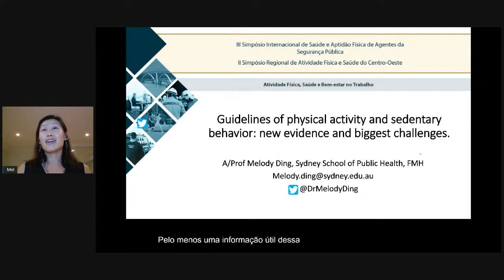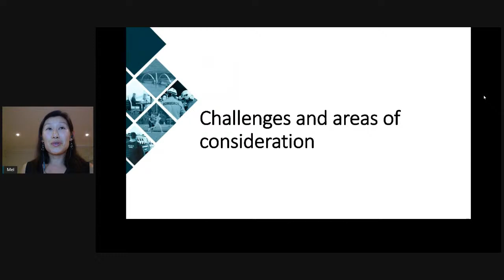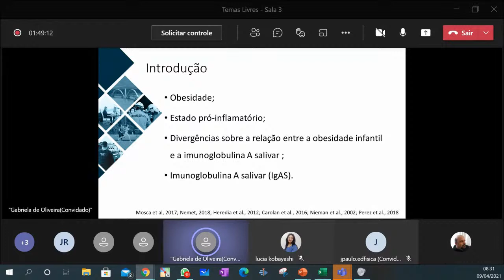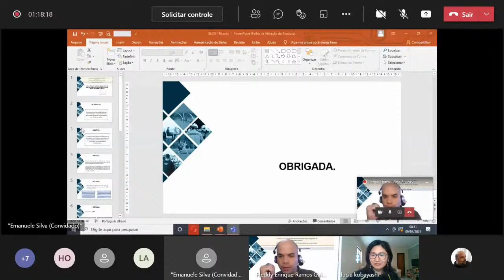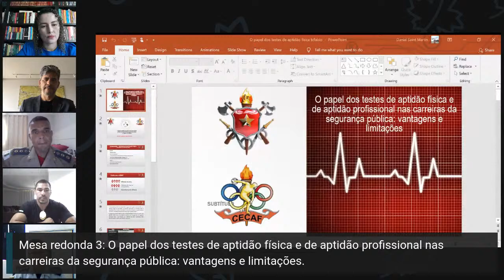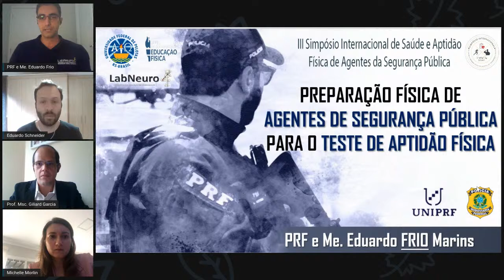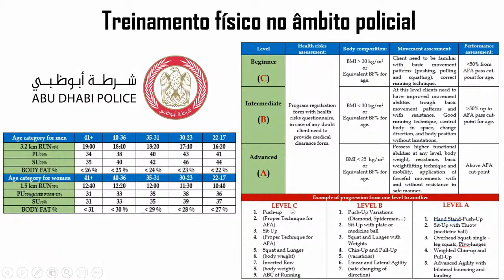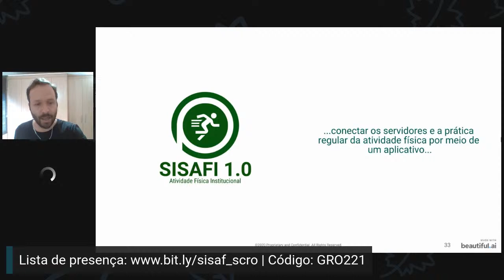III SISAF / II SRCO - Sexta-feira - Manhã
Programação

07:30-08:00 - Profa. Dra. Melody Ding (Sydney School of Public Health - University of Sydney).  Diretrizes de atividade física e comportamento sedentário: novas evidências e grandes desafios.

08:00-09:00 - Apresentação de temas livres - Clique aqui

09:00-09:40 - Mesa redonda 3 - Ten-Cel BM Fábio Martins da Silva (CBMDF), Agt. Humberto Carrilho Santos (PCDF), Maj. André Gustavo Oliveira Garbi (PMDF).O papel dos testes de aptidão física e de aptidão profissional nas carreiras da segurança pública: vantagens e limitações.

09:45-10:25 - Prof. MSc. Eduardo Frio Marins (Polícia Rodoviária Federal)|Prof. MSc. Eduardo Schneider Machado (Polícia Federal) - Periodização do treinamento físico para o TAF.

10:30-12:00 - Apresentação de temas-livres - Clique aqui